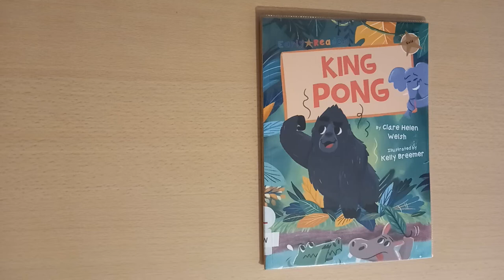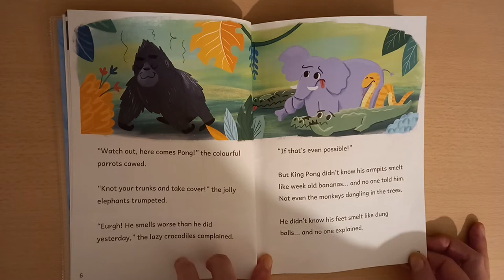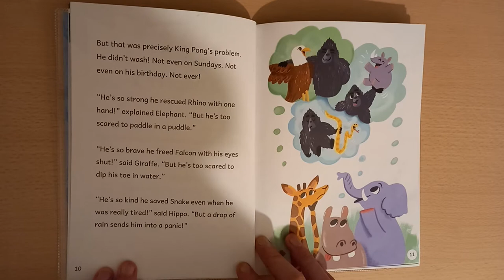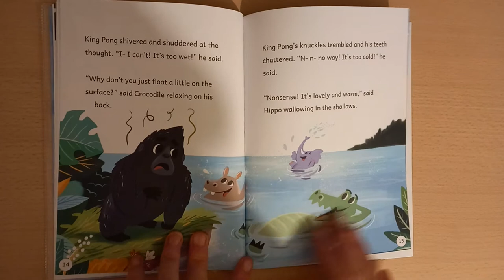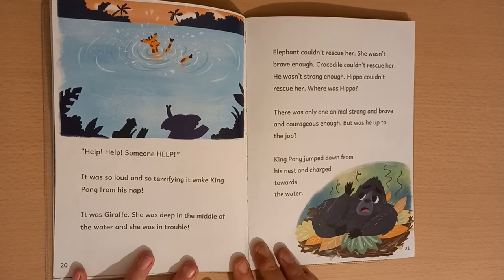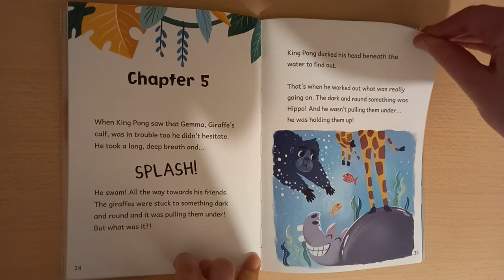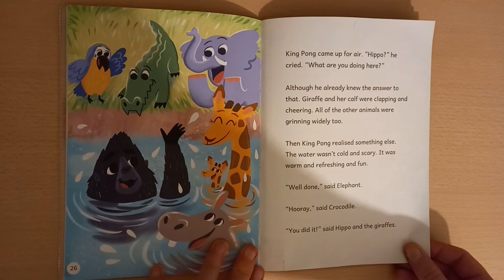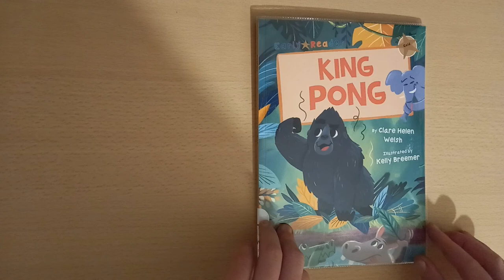King Pong - picture book - English, school, bed-time reading by Bunny Books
a story about a badly smelling gorilla